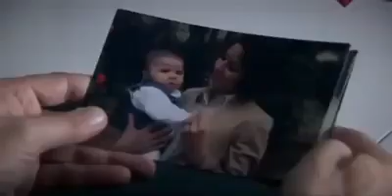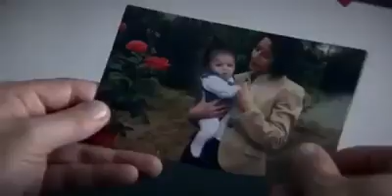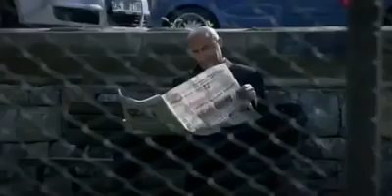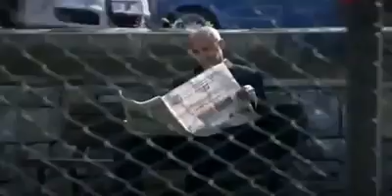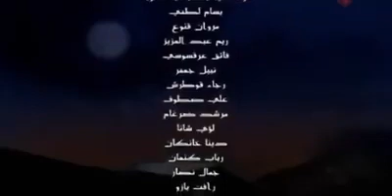وادي الذئاب الجزء السادس الحلقة 69